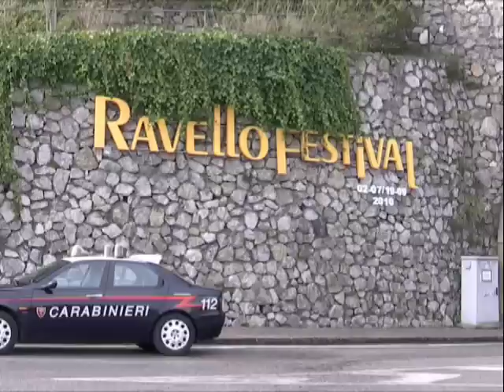BOLETIM SBT ITALIA 6 (RAVELLO, ITALIA)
sbt italia final 1